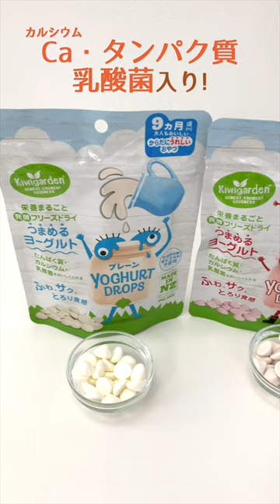ヨーグルトを“フリーズドライ”にしちゃいました！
◆キウイガーデン　フリーズドライ◆

栄養まるごとフリーズドライ！“つまめる”ヨーグルトです。

砂糖は不使用！自然の甘さのみです。
フリーズドライ製法により約90％の栄養を保ったまま、約1/5の軽さに！
タンパク質やカルシウムを多く含んでいます♪
ジップ付きの袋で保存や持ち運びに便利です。
お子さまが「自分でつまむ」練習にもなるお菓子です♪

アカチャンホンポでは３種類ご用意しております。

①プレーンヨーグルト

豊かな自然に囲まれたニュージーランドの自然でのびのび育った牛のミルクを使用。
体に優しく、お子様から大人までおいしく食べられます。

●原材料名：乳、乳製品、粗糖/増粘剤（ゼラチン、でん粉）、クエン酸、酸化防止剤（ビタミンC、ビタミンE：大豆由来）
●内容量：14g
●栄養成分：1袋あたり
　熱量　64kcal　たんぱく質　3.2g　脂質　2.1g　炭水化物　7.2g　ナトリウム　0mg　食塩相当量　0.1g　飽和脂肪酸　1.7g

②ストロベリーヨーグルト

砂糖は使わず、りんご果汁の甘さのみ。
おなかに嬉しいプロバイオティクス（生きた善玉菌）入り。
いちごの香りと甘味が口いっぱいに広がります。

●原材料名：りんご果汁、乳、乳製品、いちご、増粘剤（ゼラチン、でん粉）、いちご香料、ブラックカーラント色素、クエン酸、ビタミンＣ、酸化防止剤(ビタミンＥ:大豆由来)
●内容量：14ｇ
●栄養成分：100gあたり
　熱量　56kcal　たんぱく質　3.1g　脂質　1g　炭水化物　8.5g　食塩相当量　0.1g　飽和脂肪酸　0.6g　糖質　8.2g　食物繊維[総量]　0.3g　カルシウム　82mg

③アップルヨーグルト

りんごのさわやかな香りと甘味が楽しめます。

●原材料名： りんご果汁、乳、乳製品、増粘剤(ゼラチン、でん粉）、りんご香料、クエン酸、ビタミンＣ、酸化防止剤（ビタミンＥ:大豆由来)
●内容量：14ｇ
　熱量　58kcal　たんぱく質　3g　脂質　1.5g　炭水化物　7.8g　食塩相当量　0.1g　飽和脂肪酸　1g　糖質　7.6g　食物繊維[総量]　0.2g　カルシウム　86.8mg

※店舗・オンラインショップにより在庫状況が異なります。
※在庫切れの場合はご了承ください。

アカチャンホンポチャンネルでは、育児に関わる商品の使い方や説明、子育てに役立つ情報を発信しています。

▼アカチャンホンポのスマホアプリでできること？！

（赤ちゃんの日常や成長を画像でご紹介）
（商品紹介やライブを配信）

札幌・仙台・新潟・名古屋・京都・大阪・広島・福岡など全国に出店しています。お気軽にお越しください♪